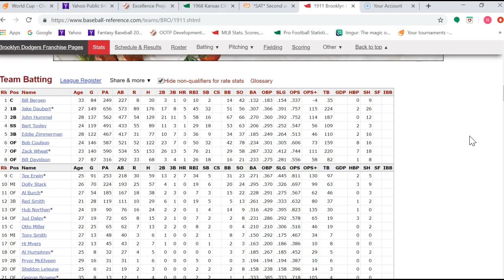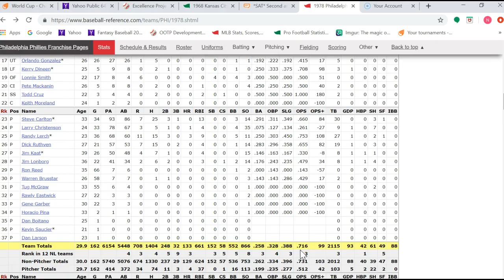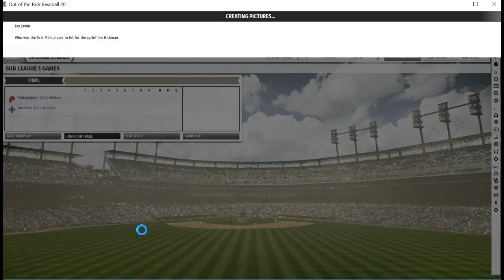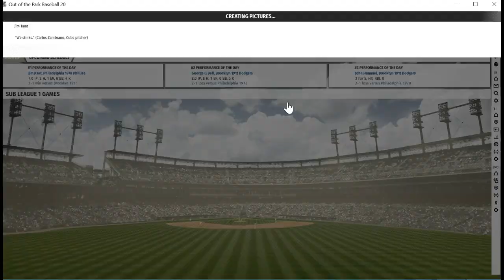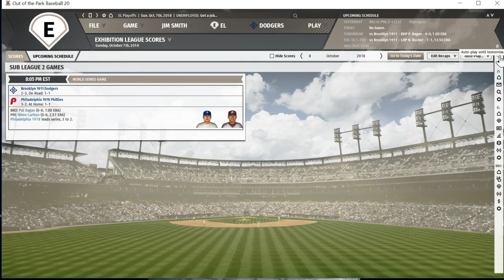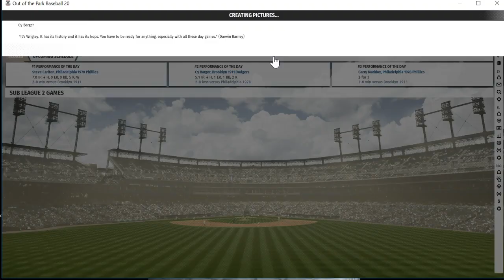1978 Philadelphia Phillies vs 1911 Brooklyn Dodgers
OOTP 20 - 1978 Phillies (90-72) vs 1911 Dodgers (64-86)